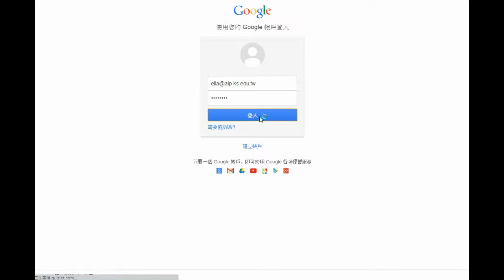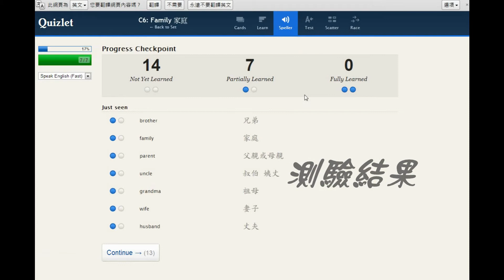Quizlet 登入&練習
有Quizlet的帳號後, 要如果登入及進行練習的簡單說明
目前只有大大的字幕, 晚點再補聲音